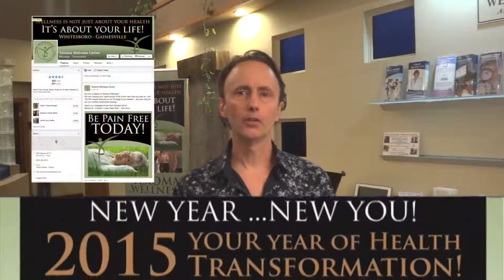Creating Your Wellness Lifestyle Step1: Writing your Wellness Manifesto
Step ONE:
Creating your Wellness Manifesto: Defining and clarifying your vision for wellness
First: Reflect on your current state of health and wellbeing. It’s your starting point, your point of transition. It’s the perfect place to begin making your shift. Appreciate currently how you look and feel. It could be much worse. I find that when you are grateful for something, you get more to be grateful for. Same goes for your health. Start with gratitude for exactly how you are and watch how your health starts to change.
Second:  Decide how you would love to look and feel in regards to your health. What does it mean for you to have better health? Give yourself permission to visualize your ideal life. (You not concerned at this point with all the limiting beliefs or roadblocks about how you are not able to achieve your goals. We will address that later.) Just allow yourself to create the ideal at first and we will work from there.

Consider these quality questions:
How would you love to look?
How would you love to feel physically?
More energy? Stamina? Look younger?
How would you Iove to feel emotionally?
Less stressed?
Create more freedom?
Feel more in control of your life?
Would you like to get off some medications?
Be pain free?
Be more toned, fit and flexible?

Be honest and write it all down. As you read over it, really visualize what you would like to look and feel like. You may decide to shift things a bit or add more details. You are in control of what you desire!

Spend some time over the next week and work on building the foundation for your manifesto. Next, we will begin building on this first step by looking at how to create a specific plan to achieve these goals. This is a process so stay with it, be persistent and it will pay off!

Dr. Tuck